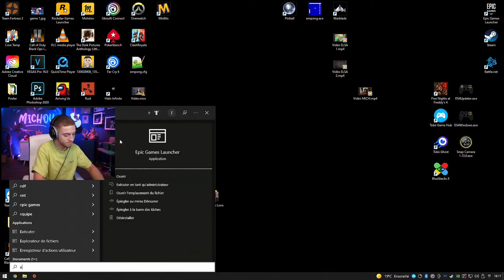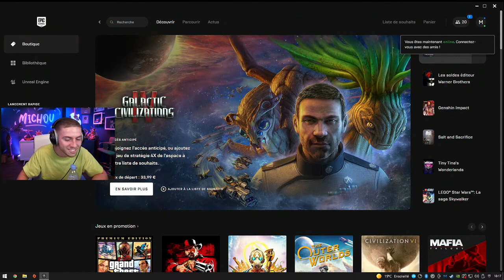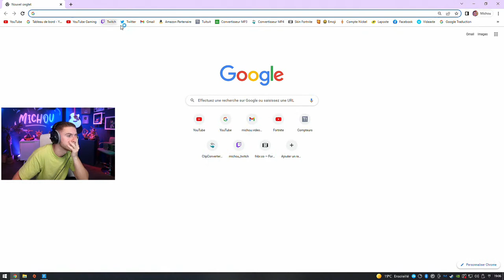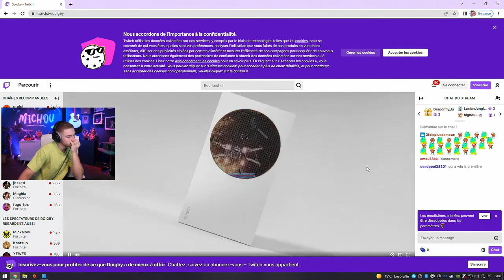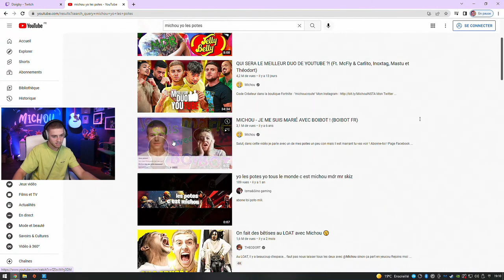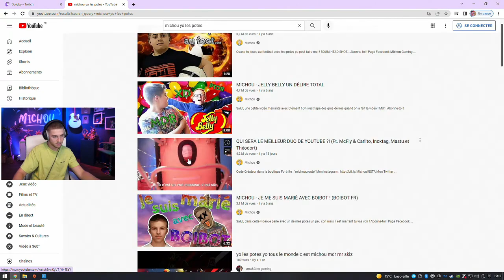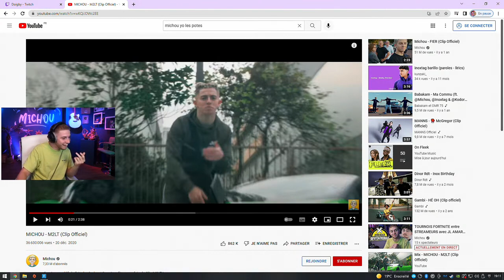Live Rediff Michou (16 Avril 2022) TOURNOIS FORTNITE entre STREAMEURS avec JL AMARU !